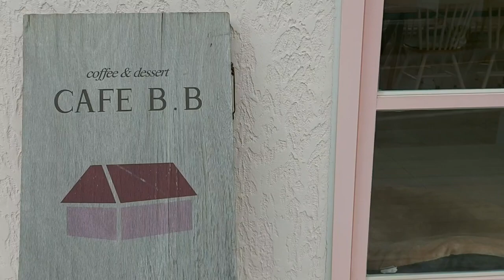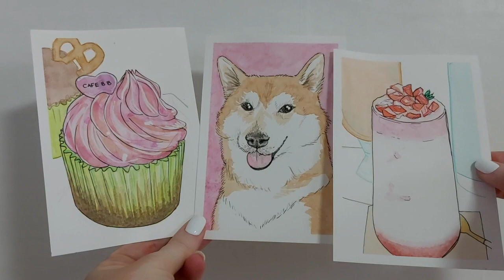CAFE CREATIONS #2 | Cafe B.B (카페비비 제주)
Making some postcards based on a day out to Cafe B.B in Jeju - a beautiful little cafe in Samyang. And the food was so good!